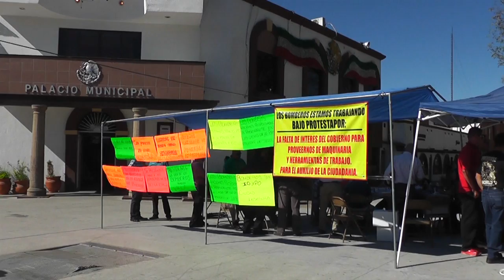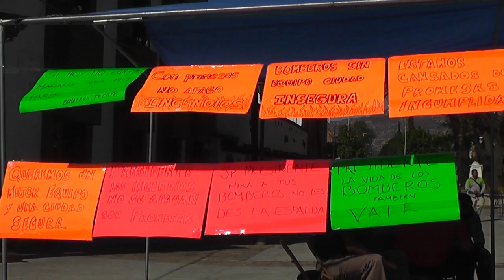INICIA CUERPO DE BOMBEROS COLECTA CIUDADANA